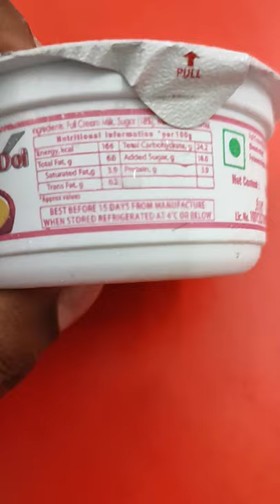Amul Mishti Doi Unboxing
Amul Mishti Doi